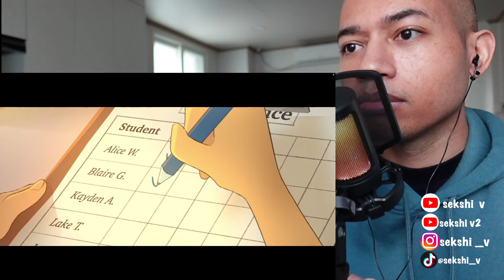The Twins | Animated Short Film | reaction | SEKSHI V